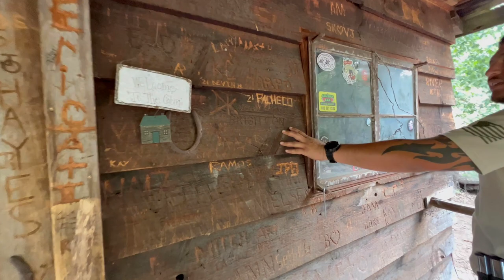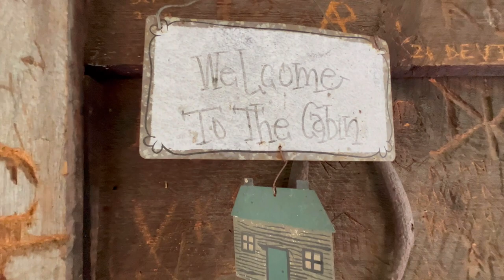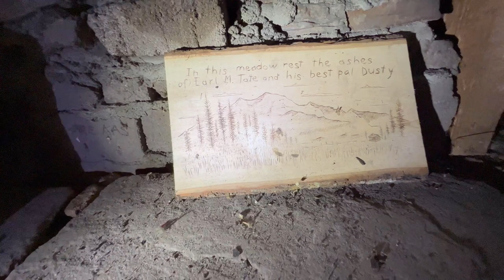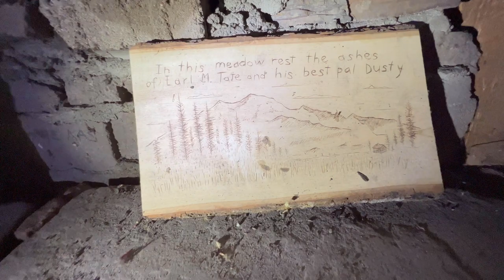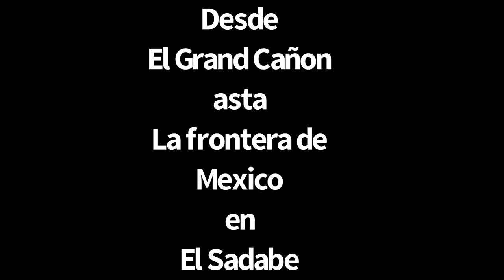Recorrido desde El Gran Cañon a La Frontera de Mexico Parte 4